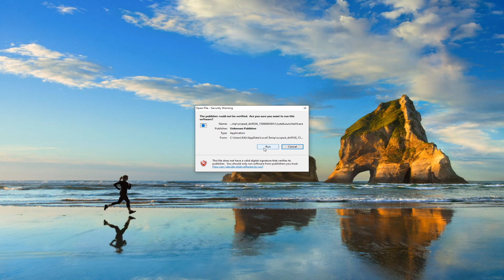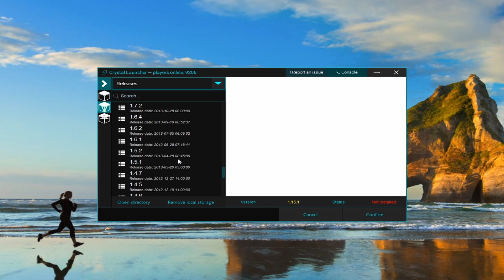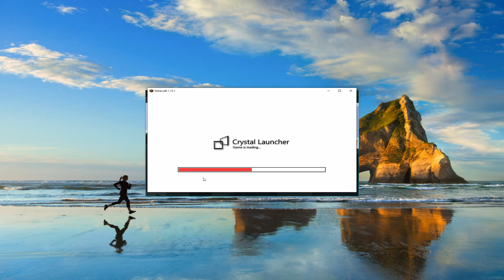Jak pobrać Crystal Launcher minecraft 1.16.3/1.15.1 i inne.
W dzisiejszym poradniku pokażę wam jak pobrać i zainstalować crystal launcher.
Minecraft 1.15.1. W następnych poradnikach pokażę wam jak zainstalować optifine i shadery do

►Skype: (nie posiadam)